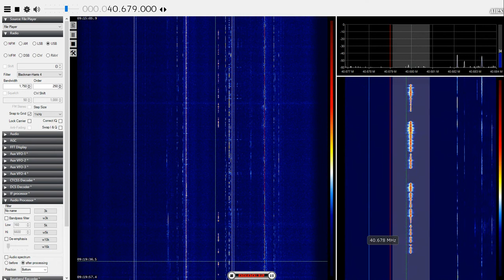9A5CW QSO, 40.680MHz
Spotted on todays IQ recording was 9A5CW working ONA4PS using CW. Assorted ISM traffic can be seen elsewhere in the band.